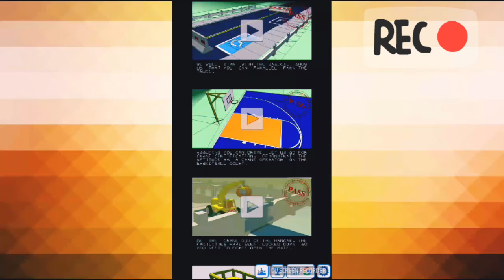Little crane has keeping me busy (its so fun).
Its so fun playing that game.✌